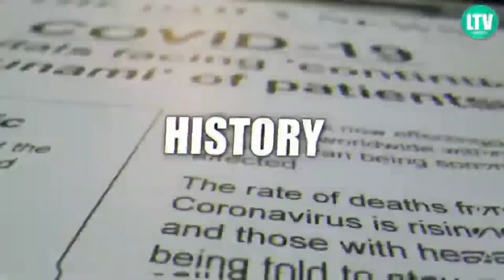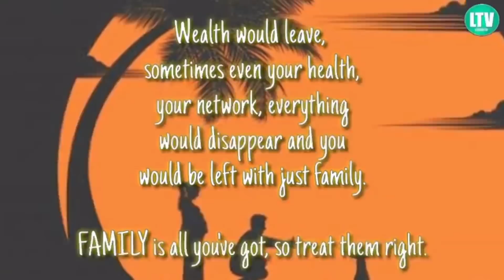FULL EPISODE UNCUT|CONTRACT WIFE|LOURDTV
kwento ng binata na nakipag kasundo ng kasal sa dalaga para sa kanyang mana.maging totohanan kaya ang lahat?

Malaking tulong po ito para mapalago ko ang aking munting channel. Thank You and Godbless. Mag ingat po tayong lahat.

RELATED CHANNEL
Maharlika tv.
Kaalaman
Clarktv
Pinoy Mystery
Pinoy Mystery Channel
Tinagalog
Jevara PH
Tỉnig Ph
Bulalord
Gazebo
Sankayjanjantv
Munting Kaalaman
Kra Stories

TRENDING Topics
Bitag Official

Jamill
Agassi Ching
Jomar Lovena
Ivana Alawi
Raffy Tulfo
Zeinab Harake
Congtv
Brusko Bro's

Choox tv
Akosidogie
ML DiscipleGaming